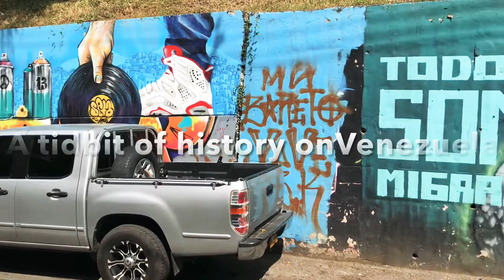A tidbit of history on Venezuela🇨🇴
Be open, free your mind!

Welcome to the Motivation that will keep you moving forward. Moving past self limiting belief systems, past the BS and into paradise. Let me take you on this journey as I travel the world in search of the best food, sites, nightlife and happiness. Keep pushing!